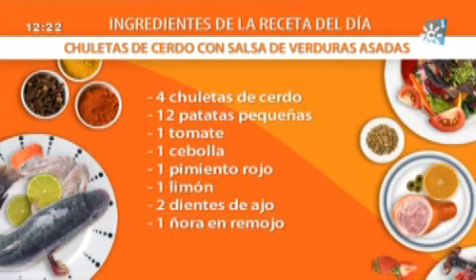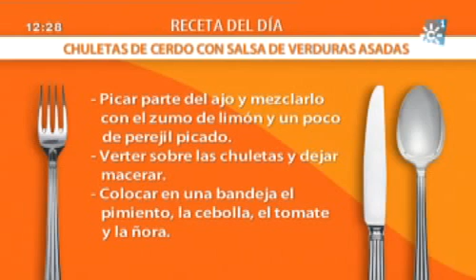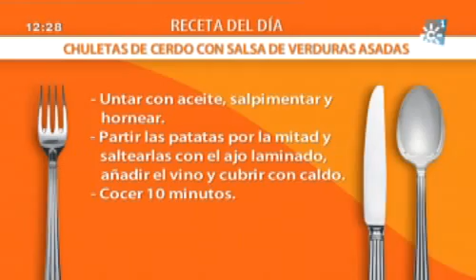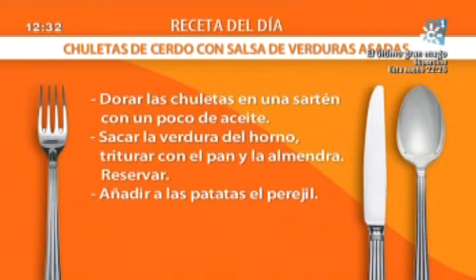Chuletas de Cerdo Salsa Verduras Asadas Cocina Mira la Vida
Ingredientes
4 chuletas de cerdo
12 patatas pequeñas
1 tomate
1 cebolla
1 pimiento rojo
1 limón
2 dientes de ajo
1 ñora en remojo
Pan frito
Almendras
Caldo
Vino blanco
Perejil
Aceite de oliva virgen
Pimienta
Sal

Elaboración
Picar parte del ajo y mezclar con el zumo de limón y un poco de perejil picado.
Verter sobre las chuletas y dejar macerar.
Colocar en una bandeja el pimiento, la cebolla, el tomate y la ñora. Untar con aceite, salpimentar y hornear.
Partir las patatas por la mitad y saltear con el ajo laminado.
Añadir el vino y cubrir con el caldo. Dejar cocer.

COCER 10 MINUTOS

Dorar las chuletas en una sartén con un poco de aceite de oliva.
Sacar la verdura del horno, triturar con el pan y la almendra y reservar.
Añadir a las patatas el perejil.

DORAR 5 MINUTOS

Servir las chuletas con la salsa y las patatas.